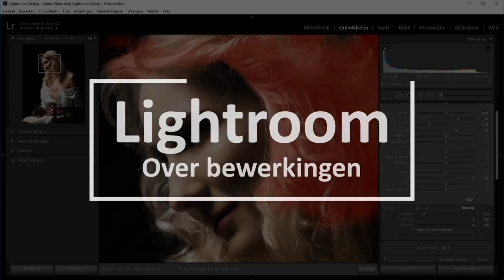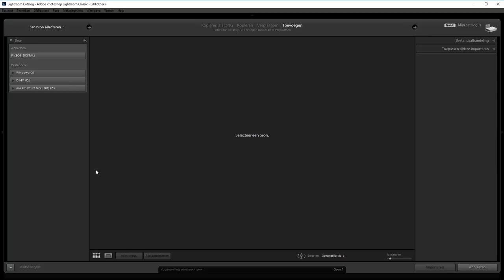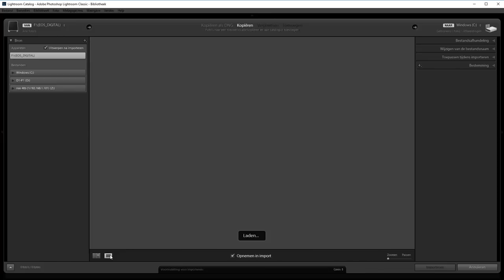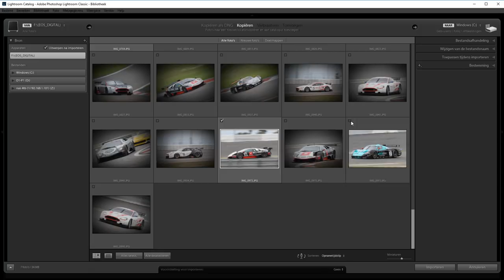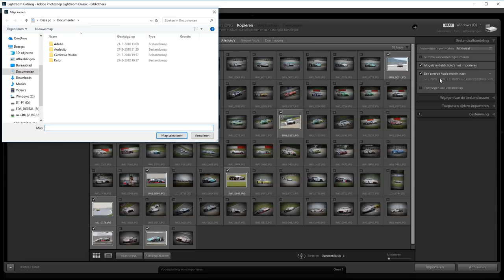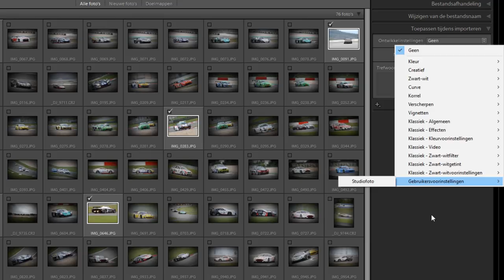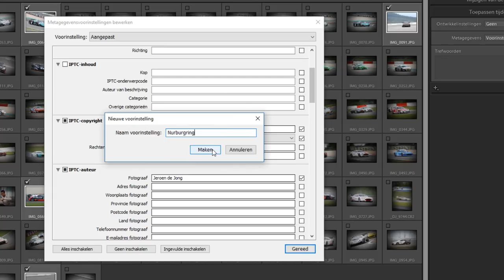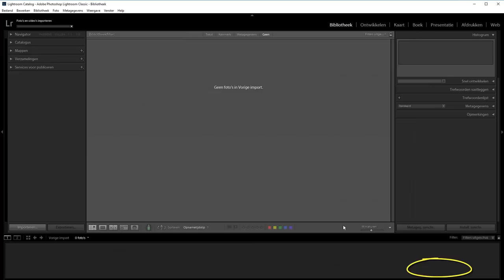Hoe moet je foto's importeren (Lightroom Classic)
Wanneer je je foto's hebt gemaakt moet je er iets mee doen. Op je kaartje laten staan is ook zoiets.

In Lightroom moet je ze eerst importeren wil je ze daarna gaan bewerken. In deze video geef ik je de ins en outs van dat importeren. Van begin tot aan het einde in begrijpelijk Nederlands